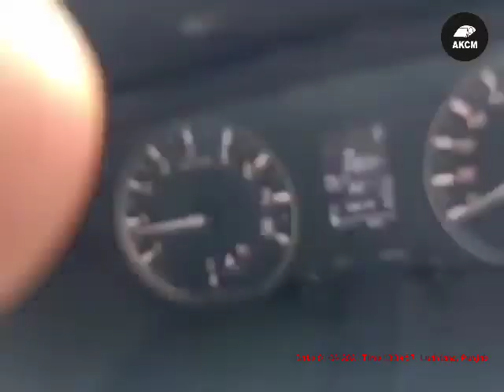Tata Motors Tata Bolt